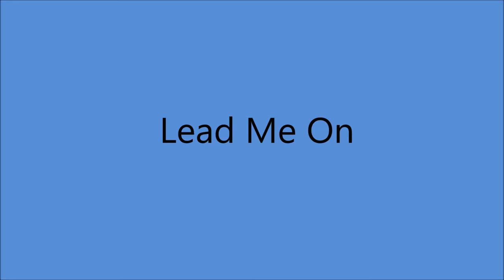Bonnie Owens - Lead Me On [1968].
[Written by  Leon Copeland].
Recorded 1971 by Conway Twitty and Loretta Lynn

From LP
"Bonnie Owens and The Strangers - Lead Me On [1969]

Recorded 25 September 1968 - [no. 17423, 14:00-17:00] -
 Capitol Recording Studio, Capitol Tower, 1750 North Vine St., Hollywood, CA – Bonnie Owens [vcl solo], James Burton [gt], Billy Mize [gt], Roy Nichols [gt], Lewis Talley [gt], Norm Hamlett [steel gt], Jerry Ward [bass],
Eddie Burris [drums], George French, Jr. [piano].

OVERDUB  2 October 1968  Nashville, TN -
Bonnie Owens [vcl solo]  others unknown.